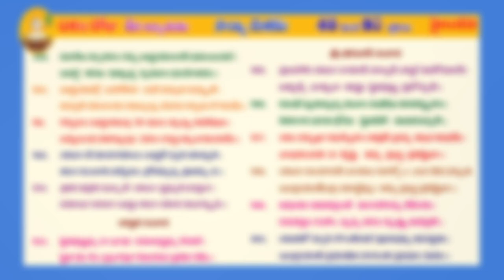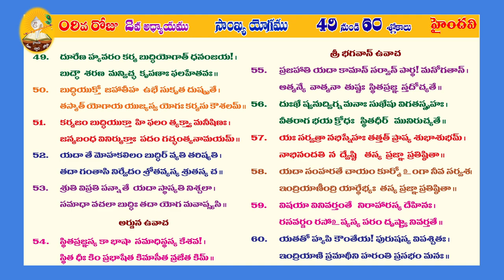GITHA GNANA JYOTHI DAY 09 FROM 49-60 SLOKAS (CHAPTER 2)